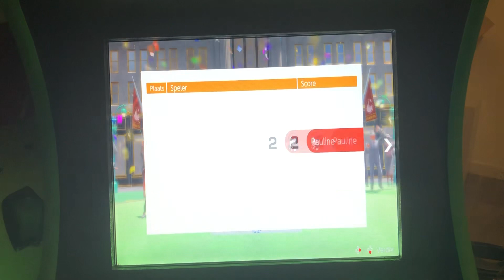Mario Golf Super Rush Rosalina Vs Pauline At New Donk City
Requested By @Hika_dora It’s A Short Gameplay Because He Chose 3 Holes In Courses Like Shelltop Sactuary And New Donk City With 2 People You Can Choose Between 6 And 9 Holes With 3 Or 4 6 Is Perfect Or 3 I Hope You All Still Enjoyed The Request